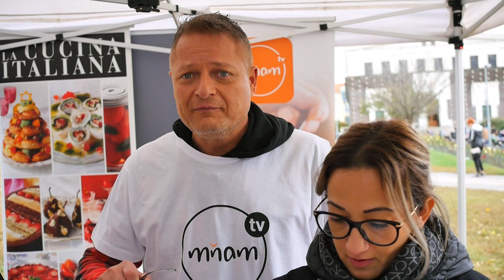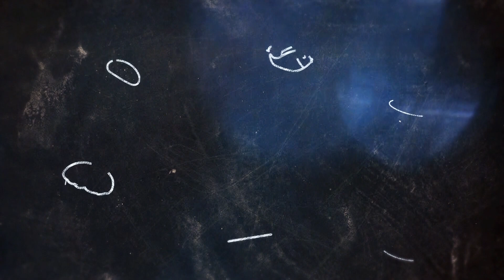DOBROU CHUŤ - ANEB S KUCHAŘI NA CESTÁCH / JIŘÁK 3 /